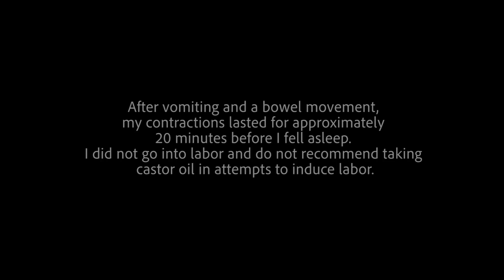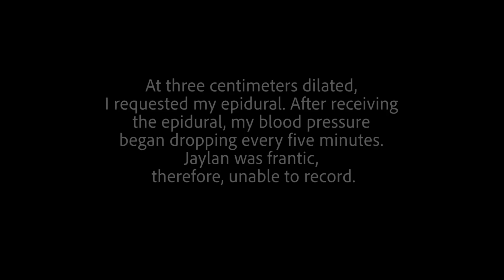Welcome Emma Sang Pina